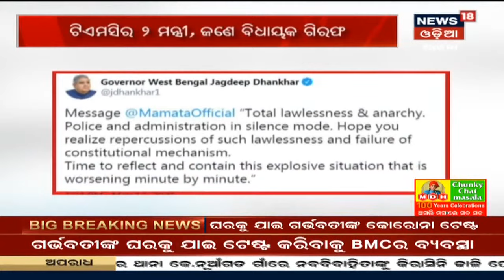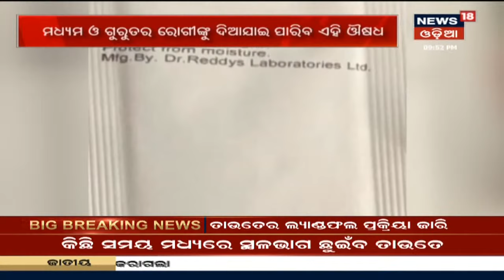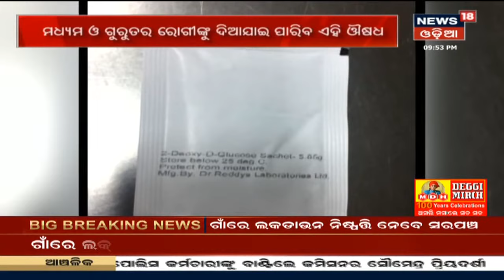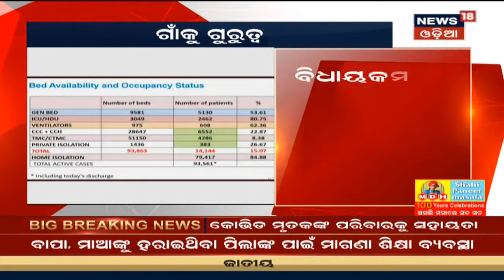ଦେଖନ୍ତୁ ରାତ୍ରି ସମୟର ଗୁରୁତ୍ୱପୂର୍ଣ୍ଣ ଖବର | 17th May 2021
ଆଉ କିଛି ସମୟ ଭିତରେ ପୋର ବନ୍ଦର ଓ ମହୁଭା ମଝିରେ ଲ୍ୟାଣ୍ଡଫଲ କରିବ ସାମୁଦ୍ରିକ ଝଡ଼ Tauktae | 2 ଘଣ୍ଟା ଧରି ଚାଲିବ ଲ୍ୟାଣ୍ଡଫଲ ପ୍ରକ୍ରିୟା | ଲ୍ୟାଣ୍ଡଫଲ ପ୍ରକ୍ରିୟା ବେଳେ ପ୍ରବଳ ଝଡବର୍ଷା ହେବ | 17th May 2021